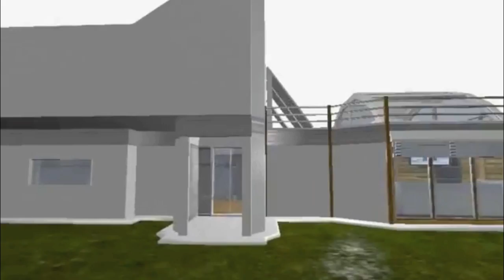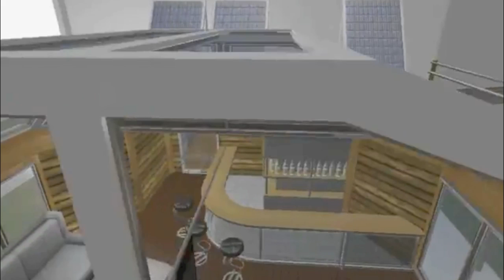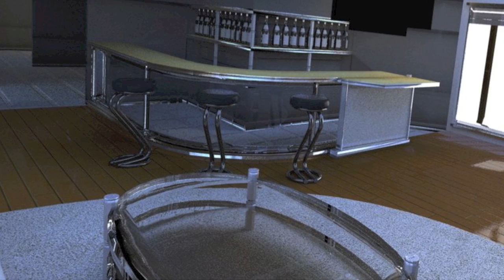Machine- Composed by Aaron Costain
Art: DennisH2010
Traevaine Team
2011